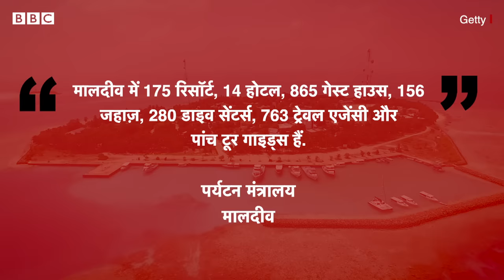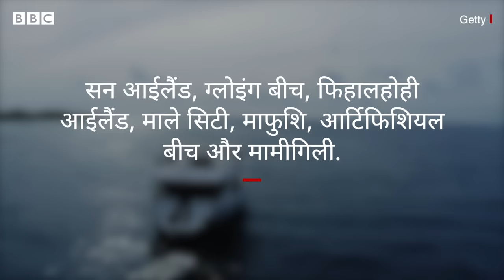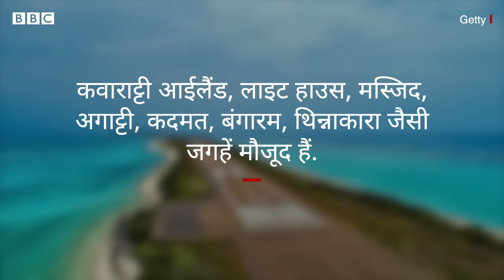India Maldives Controversy : Tourism के क्षेत्र में मालदीव और Lakshadweep में कौन आगे? (BBC Hindi)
पीएम मोदी और भारत पर विवादित टिप्पणी करने वाले मंत्रियों को मालदीव सरकार ने निलंबित कर दिया है. कहा ये भी जा रहा है कि मालदीव के नेताओं की ओर से जैसी टिप्पणी की गई, उससे वहाँ के पर्यटन उद्योग को घाटा होगा.
अक्षय कुमार, सलमान ख़ान, सचिन तेंदुलकर जैसी कई हस्तियों ने घूमने के दौरान भारतीय तटों और द्वीपों को तरजीह दिए जाने की बात की. सोशल मीडिया पर एक तबका ये कह रहा है कि अब छुट्टी मनाने मालदीव नहीं, लक्षद्वीप जाएं.
इस वीडियो में समझने की कोशिश करेंगे कि मालदीव और लक्षद्वीप एक-दूसरे से कितना अलग हैं और ये तुलना सही है या ग़लत?

रिपोर्ट: टीम बीबीसी
आवाज़: आदर्श राठौर
एडिट: दीपक जसरोटिया